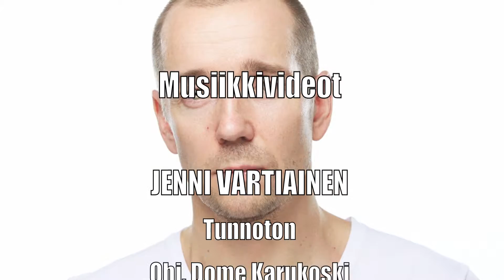Sami Hokkanen ICE HOCKEY Showreel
SAMI HOKKANEN – CV

Elokuvat
Valmentaja, 2018, Rooli: Aarne, ohj. Tuukka Temonen.

Mainokset
Pepsodent, Iskä ja Elias, Iskä, Ohj. Osmo Walden, 2014. VW-Huollossa Havaittua, Dynamo, Ohj. J-P Siili, 2012. HOCKEY NIGHT, MTV 3, Ohj. Dome Karukoski, 2005

Musiikkivideot
JENNI VARTIAINEN, Tunnoton, Ohj. Dome Karukoski, 2007. Nemeh's O.D. – Jiihaa, Ohj. Lauri Haukkamaa, 2002

Lyhytelokuvat
Bändis, Ohj. Raimo O. Niemi, 2002